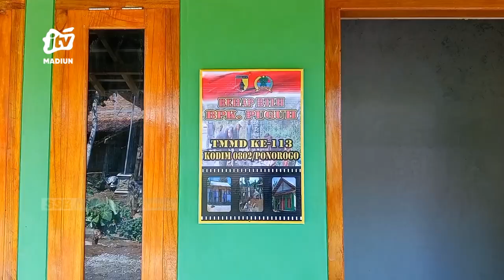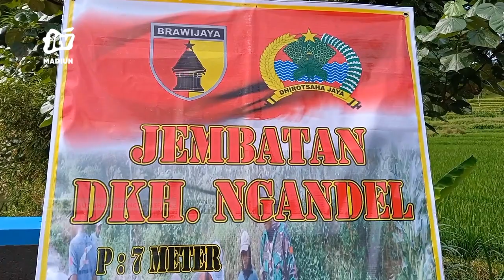TMMD KE-113, MEMBANGUN DESA CEPOKO UNTUK KESEJAHTERAAN MASYARAKAT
Pada Tahun 2022 Ini Kabupaten Ponorogo Menjadi Sasaran Program Tni Manunggal Membangun Desa (TMMD) Ke-113. Seluruh Elemen Saling Bahu Membahu Menyelesaikan Sasaran Fisik Dan Non Fisik Dalam Program Tmmd Tersebut.Hasilnya Pun Dapat Menunjang Akses Perekonomian Dan Kesejahteraan Masyarakat.